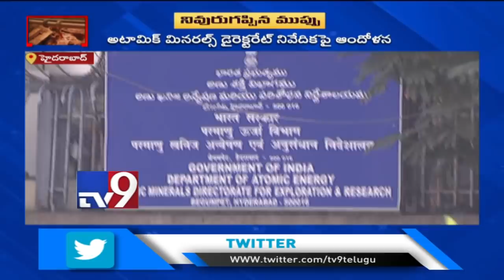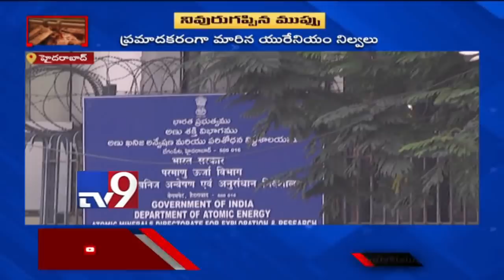Potential human health effects of uranium mining, processing, and reclamation - TV9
. Uranium mining and processing are associated with a wide range of potential adverse human health risks. Some of these risks arise out of aspects of uranium mining and processing specific to that enterprise, whereas other risks apply to the mining sector generally and still others are linked more broadly to large-scale industrial or construction activities. These health risks typically are most relevant to individuals occupationally exposed in this industry but certain exposures and their associated risks can extend via environmental pathways to the general population.
Protracted exposure to radon decay products generally represents the greatest radiation-related health risk from uranium-related mining and processing operations. Radon’s alpha-emitting radioactive decay products are strongly and causally linked to lung cancer in humans. Indeed, the populations in which this has been most clearly established are uranium miners that were occupationally exposed to radon.
. In 1987, the National Institute for Occupational Safety and Health (NIOSH) recognized that current occupational standards for radon exposure in the United States do not provide adequate protection for workers at risk of lung cancer from protracted radon decay exposure, recommending that the occupational exposure limit for radon decay products should be reduced substantially. To date, this recommendation by NIOSH has not been incorporated into an enforceable standard by the Department of Labor’s Mine Safety and Health Administration or the Occupational Safety and Health Administration.
. Radon and its alpha-emitting radioactive decay products are generally the most important, but are not the only radionuclides of health concern associated with uranium mining and processing. Workers are also at risk from exposure to other radionuclides, including uranium itself, which undergo radioactive decay by alpha, beta, or gamma emission. In particular, radium-226 and its decay products (e.g., bismuth-214 and lead-214) present alpha and gamma radiation hazards to uranium miners and processors.
. Radiation exposures to the general population resulting from off-site releases of radionuclides (e.g., airborne radon decay products, airborne thorium-230 (230Th) or radium-226 (226Ra) particles, 226Ra in water supplies) present some risk. The potential for adverse health effects increases if there are uncontrolled releases as a result of extreme events (e.g., floods, fires, earthquakes) or human error. The potential for adverse health effects related to releases of radionuclides is directly related to the population density near the mine or processing facility.
. Internal exposure to radioactive materials during uranium mining and processing can take place through inhalation, ingestion, or through a cut in the skin. External radiation exposure (e.g., exposure to beta, gamma, and to a lesser extent, alpha radiation) can also present a health risk.
. Because 230Th and 226Ra are present in mine tailings, these radionuclides and their decay products can—if not controlled adequately—contaminate the local environment under certain conditions, in particular by seeping into water sources and thereby increasing radionuclide concentrations. This, in turn, can lead to a risk of cancer from drinking water (e.g., cancer of the bone) that is higher than the risk of cancer that would have existed had there been no radionuclide release from tailings.
. A large proportion of the epidemiological studies performed in the United States, exploring adverse health effects from potential off-site radionuclide releases from uranium mining and processing facilities, have lacked the ability to evaluate causal relationships (e.g., to test study hypotheses) because of their ecological study design.
. The decay products of uranium (e.g., 230Th, 226Ra) provide a constant source of radiation in uranium tailings for thousands of years, substantially outlasting the current U.S. regulations for oversight of processing facility tailings.